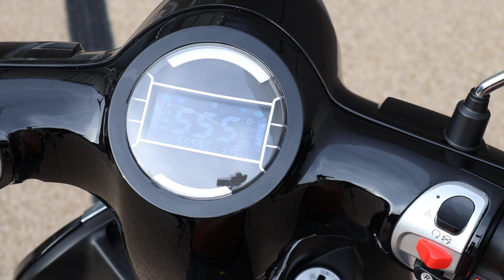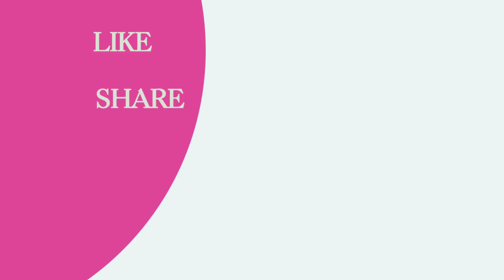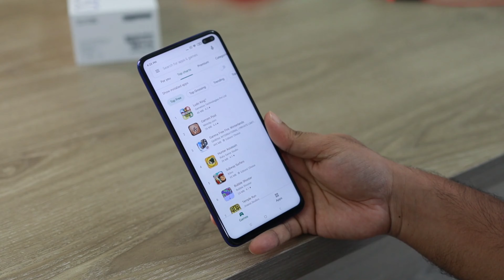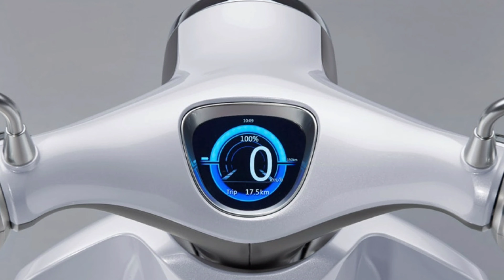माँ, बहनों, भाभियों के लिए बड़ी खुशखबरी🛵 Jio Two Wheeler Scheme form new scooty yojana pm modi news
Jio TWO WHEELER SCHEME   amma scooter yojana pm modi govt new scheme latest news update today

Jio Two Wheeler Scheme Government Scheme amma scooty yojana pm modi govt latest news

Karnataka Election Result 2021 LIVE updates: Intense jockeying in race for CM; guv's decision likely at 6 pm pm modi live speech today headlines news update.
"The BJP will resort to breaking the party, or horse trading, or one of those ways. Otherwise also,

  the anti-defection law will come in place because both Congress and JD(S) will issue whips. So MLAs ignoring the whip of their party have to quit and go back to the people," Menon added

= jio scooty kab ayega
= when launch jio scooty
= jio scooty in india 2021
= how to book jio scooty online
= jio scooty price in india
= all details about Jio scooty
= jio scooty launch date
= cheap and best scooty jio scooty
= jio scooty updates
= jio scooty 1 current update
= jio scooty all details in hindi
= Reliance launched jio scooty in india
jio scooty price
jio scooter bike
jio scooty price telugu
jio scooty price tamil
jio scootyy1
jio scooty in telugu
jio scooter price in india
jio scooty in tamil
jio scooty review
jio scooty price malaya lam
jio scooty price hindi
jio scooty in hindi
jio scooter launch
jio scooter launch date
jio scooter launch date in india
jio scooter launch in india
jio scooty kab launch hoga